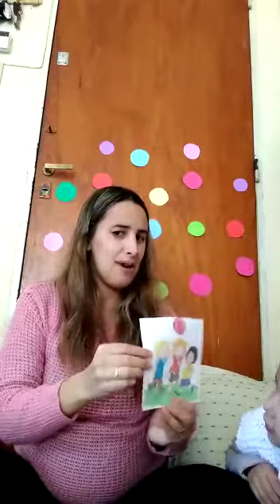Lo que nos hace felices